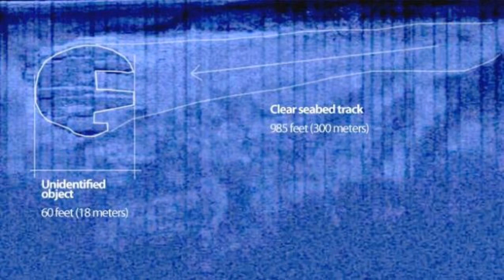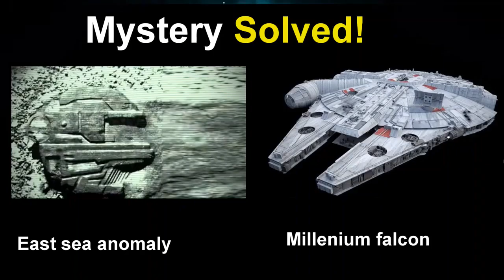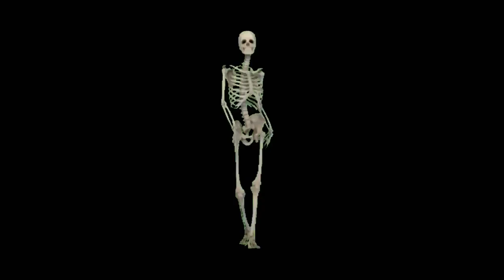The Baltic Sea Anomaly is it a UFO?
What is the Anomaly sitting at the bottom of The Baltic Sea Found by The Ocean X Team.. UFO researchers believe it's from out of this world but other researchers have other Theories.

With your support we can keep this channel up and running !

Special Thank you to Horrorgraphy for all your amazing stock footage